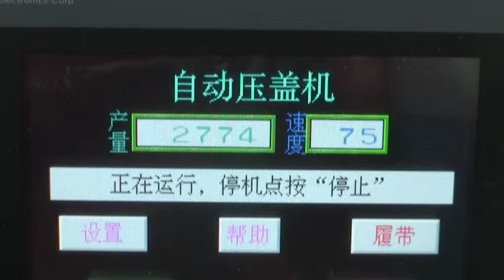200 BMP Automatic lid capping machine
35)Warranty: 12 month
36)Spare Parts: Free spare circuit board
37)Listed enterprise, securities No: 817060
38)Patents:  50+ national patents
39)CE,ISO certification available
40)Compliant with GMP, FDA Standard
41)FAT,SAT,4Q available.

1.Wide applicability, can be used for many kinds of caps, and all kinds of round, flat
       round, square, flat square bottles made of different material
2. Accomplish Cap ordering, cap adding, cap pressing automatically, according to
   customers different cap, design specialized capping way
3. Swing type cap wheel, the intensity of capping is more appropriate, greatly reducing
   the cap wheel wear
4. Continuous capping at high speed
5. Self-diagnose errors and stop working to make alarm at errors and missing bottles,
   caps. It keeps the working process continuous and inerrant, avoids any waste of
   materials
6. Automatically adjust cap-feeding and cap-ordering state, reducing the friction of the
   collision between the caps and not damage the cap
7. Automatically operation, Intelligent control procedure, no need special worker and
   save labor
8. In Chinese or Chinese-English menu, can set、modify、store and adjust the parameter
   according to production requirements, very easy to use
    9. Microchip chip is from U.S, photoelectric element is produced by TAIWAN, Stable and
       Durable